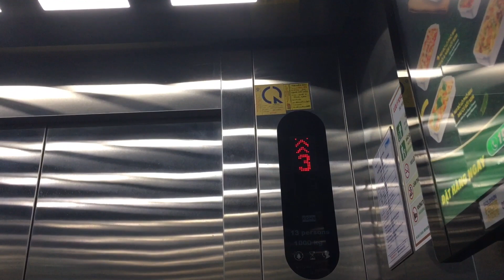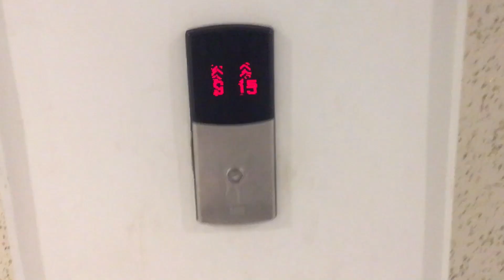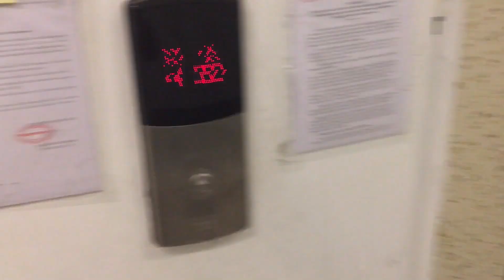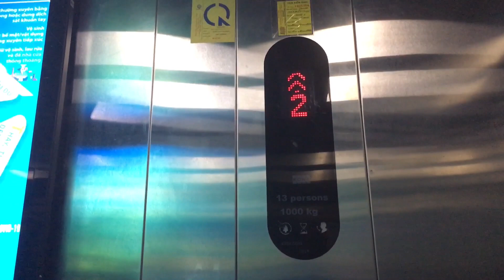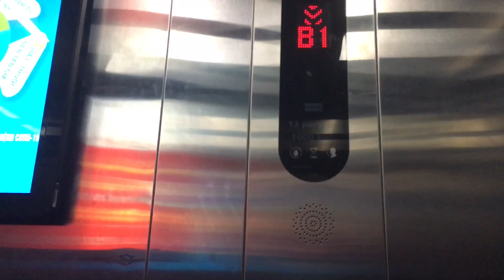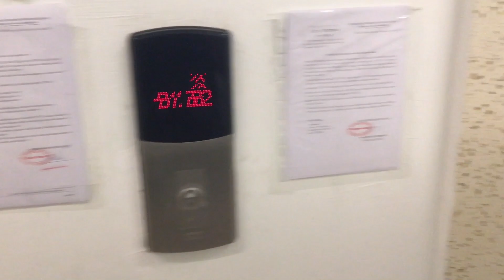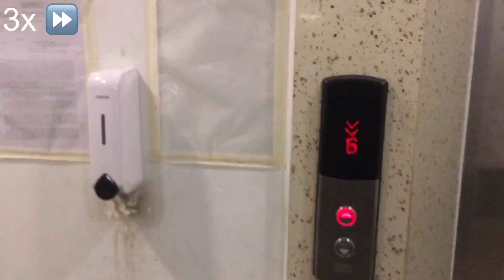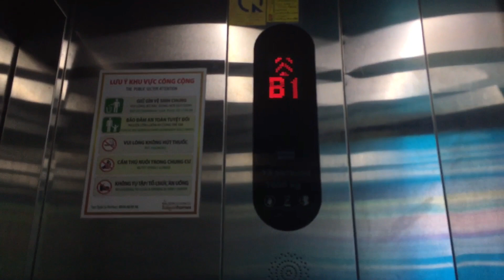[R2] KONE E-Monospace MRL With KDS 50 @ Saigonhomes Apartment, HCMC, VN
- Lifts Information -

Guest Elevator

Brand: KONE
Model: Monospace
Fixtures: KDS 50
Type: MRL Traction
Load: 1000 KG
Capacity: 13 Persons
Floors: B2,B1,G,2*,3,*4*,5*,6,*7*,8*,9*,10*,11*,12*,13*,14*,15*, (17 Stop Floors)

Freight Elevator

Brand: KONE
Model: Monospace
Fixtures: KDS 50
Type: MRL Traction
Load: 1000 KG
Capacity: 13 Persons
Floors: B2,B1,G,2*,3,*4*,5*,6,*7*,8*,9*,10*,11*,12*,13*,14*,15*,16: (18 Stop Floors)

Record Information

Date Block A: December, 1th, 2021
Date Block B: December, 2th, 2021
Camera: iPhone 6S Plus